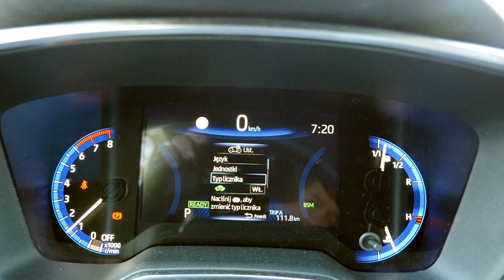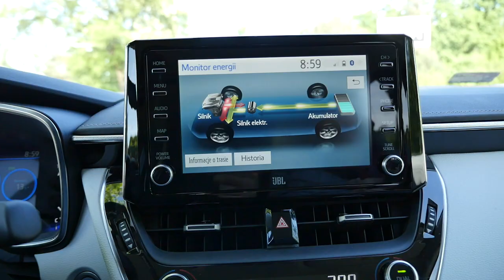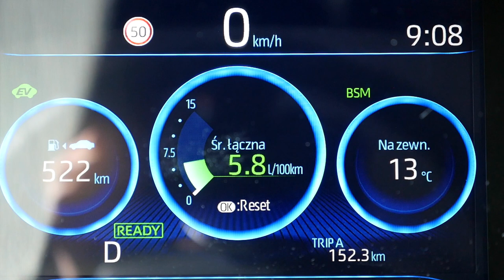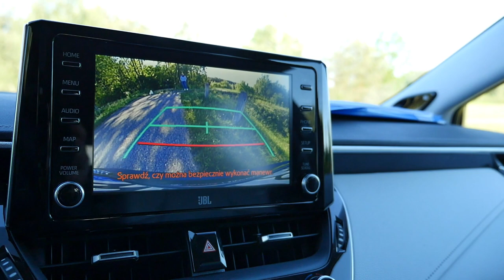Toyota Corolla Touring Sports (ENG) - Test Drive and Review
Toyota Corolla is called the Corolla again. For two generations European spec compact hatchback and estate model was called Toyota Auris, because it was allegedly more hip like that. Now we are back to the Toyota Corolla. It comes in hatchback, estate, and sedan versions. There is a choice of a 1.2-litre turbo petrol engine, or two types of hybrid drivetrain.

Starting price: 22 200 euro
As tested: 38 000 euro

If you liked it, here are several other channels you may enjoy: Autophorie, Autogefühl, Bob Flavin, Carfection, Doug DeMuro, Driven Car Reviews, TheSmokingTire, TheStraightPipes, VINwiki.